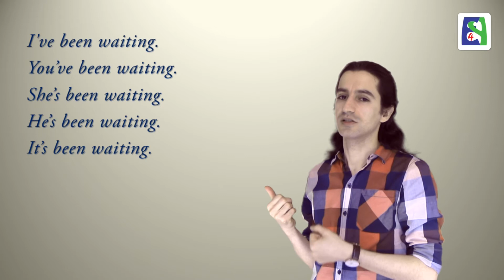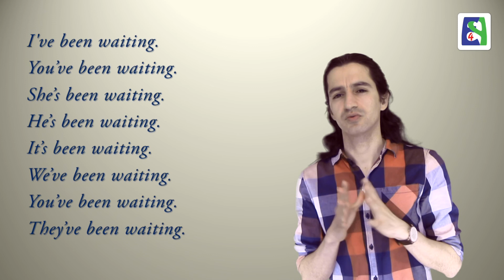Present Perfect Continuous Part 9 زمان حال کامل استمراری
در این درس ۱۰ قسمتی به کاربرد زمان حال کامل استمراری, شکل ساختن آن, حالت پرسشی, منفی, مخفف سازی و دیگر مطالب مربوط به این زمان پرداخته شده است. درس ۳۷۳

This lesson is about Present Perfect Continuous(Progressive) which comes in 10 parts. The usage of the tense,the way it is made, negative form, question form, short form and other tips are all included in this lesson. Lesson 373

Skype: english4persians